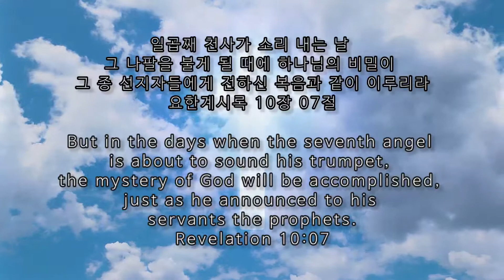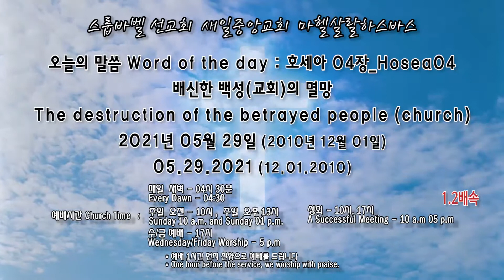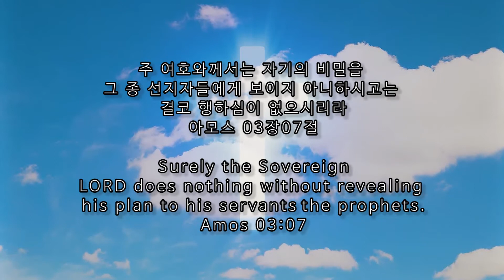스룹바벨 선교회 호세아04장 Hosea04 2021년 05월 29일 새벽 예배 Dawn worship (2010년 12월 01일) 속도UP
[토 새벽 설교] 호세아04장_Hosea04 : 배신한 백성(교회)의 멸망 The destruction of the betrayed people (church) 2021/05/29 새벽 예배 Saturday Dawn worship

2010년 12월 01일 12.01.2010

영상파일_Video file 정상속도_Normal speed (KST 06:30~23:00)

영상파일_Video file 1.2배속_0.2x speed (KST 06:30~23:00)

음성파일_Voice file 1.2배속_0.2x speed(KST 06:30~23:00)

5F 18, Guksabong 1-gil, Dongjak-gu, Seoul, Korea
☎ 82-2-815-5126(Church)